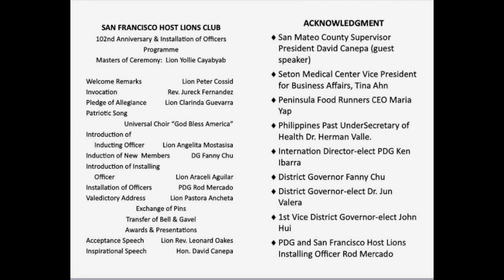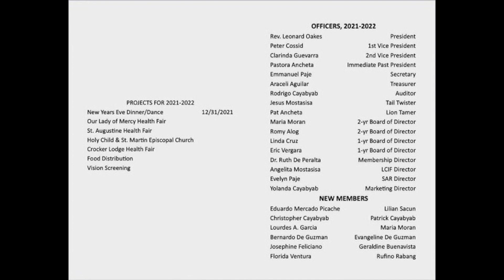SF Host Lions Club 102nd Installation of officers and induction of new members - June 14, 2021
Inducting officer Lion District Governor Fanny Chu
Installing officer Lion Past District Governor Rod Mercado

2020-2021